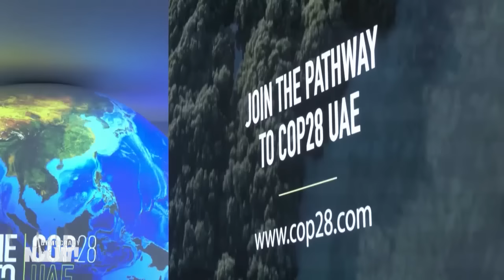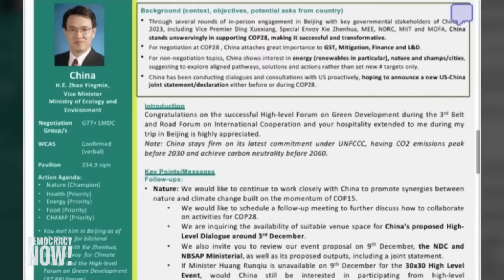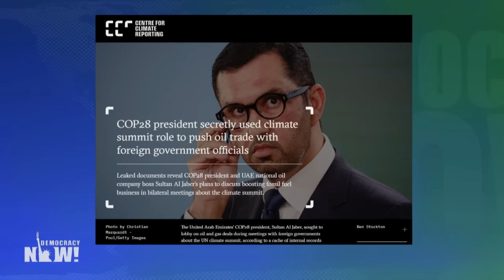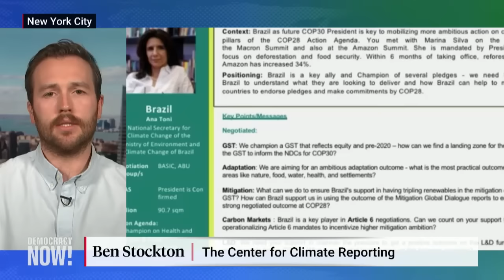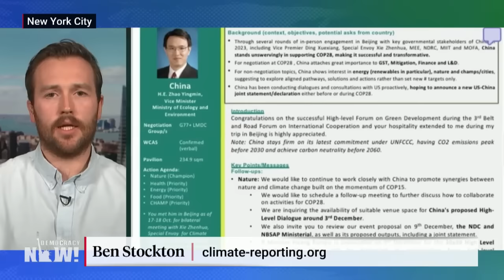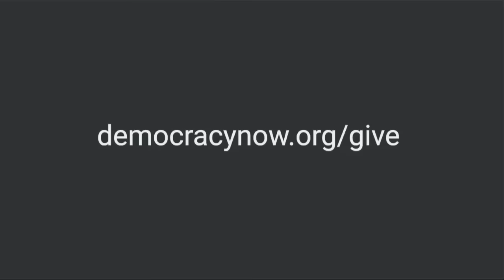UAE Oil CEO Sultan Al Jaber Uses His Role as U.N. Climate Summit President to Push Fossil Fuel Deals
As the largest-ever United Nations climate summit kicks off Thursday in Dubai, we look at how the COP28 president, Sultan Ahmed Al Jaber, who is also CEO of the United Arab Emirates state oil company, has used climate summit meetings to lobby countries for oil and gas deals. The Centre for Climate Reporting obtained documents from meeting briefings that include Abu Dhabi National Oil Company talking points. The Centre's Ben Stockton lays out how the oil boss was put in charge of the climate summit, and how the UAE also hopes to use COP28 to deflect from "a record of human rights abuses." The new revelations "call into question the integrity of COP28," he says. _Democracy Now!_ will broadcast from COP28 in Dubai next week.